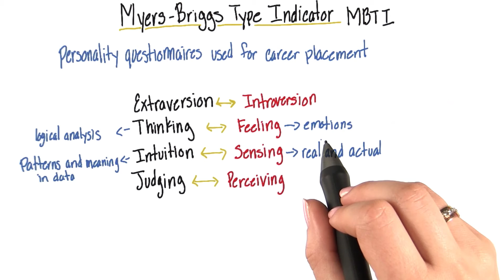Myers-Briggs Type Indicator - Intro to Psychology